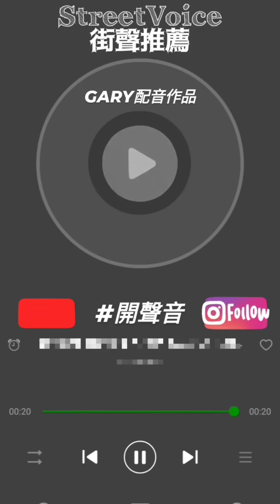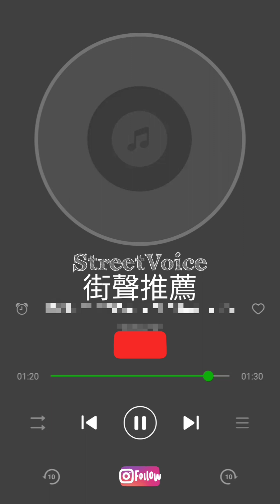台灣配音-音樂專輯介紹-GARY-街聲推薦StreetVoice2022+2023